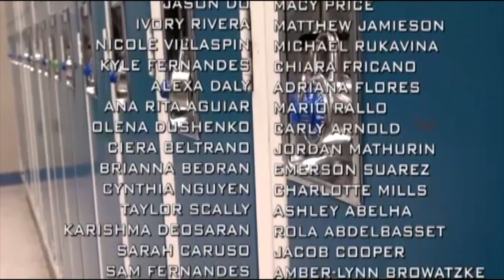CHSTV News - Mon. Jan. 22, 2018